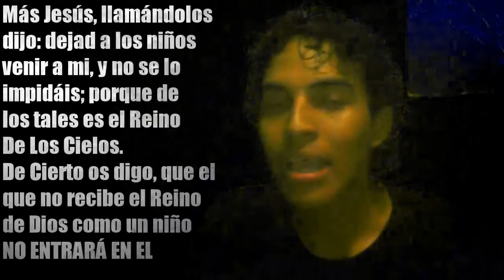LA NIÑÉZ!!! MI INFANCIAA TwT | FRIKNIGGA